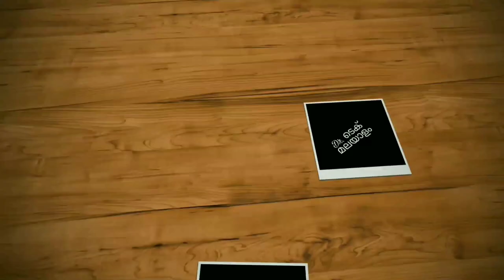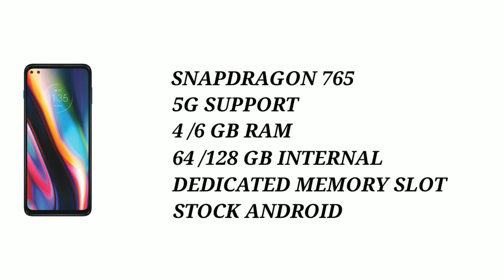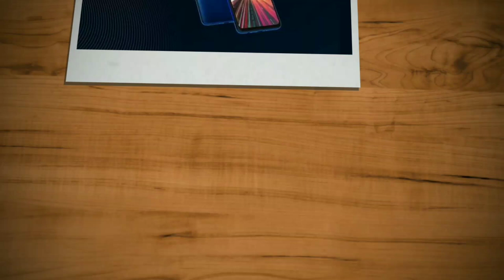Moto G 5G Plus Spec Review Features Specification Price Launch Date In India | Malayalam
motorola has launched moto g 5g plus. moto g 5g plus comes with 6.7" full hd+ display, punch hole display, snapdragon 765 processor, 4/6 gb ram, 64/128 gb internal, 48+8+5+2 mp rear camera, 16+8 mp selfie camera and 5000 mah battery with 20 w fast charging support. lets check moto g 5g plus spec review features specification price launch date in india in malayalam.